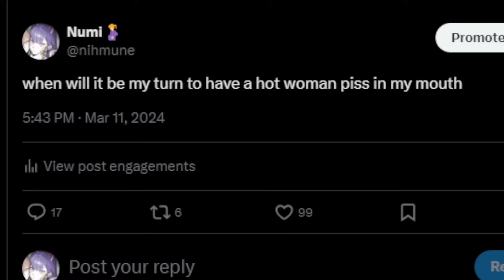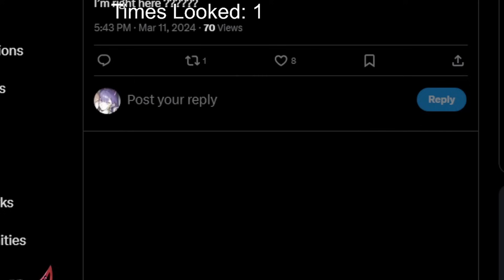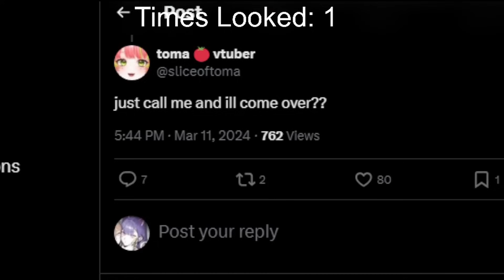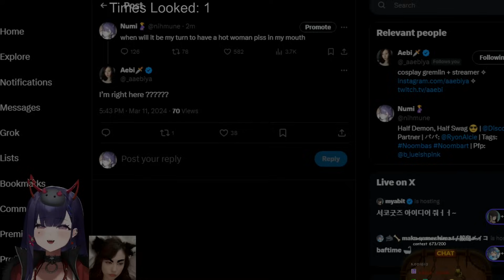Numi Can Explain....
"Are we normal?"
✦✦✦ Characters
✦✦ Numi

This video's intention was to be entertaining. All jokes were made purely to be funny, nothing else. The thumbnail depicts a funny tweet, nothing else